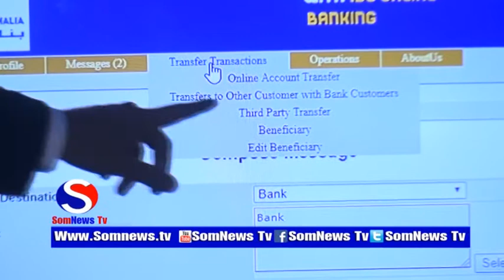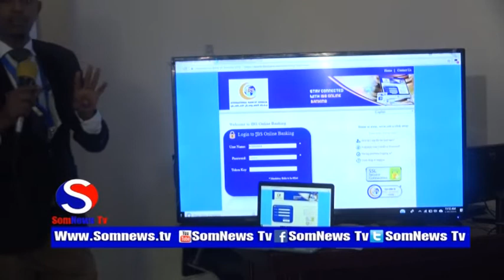Bankiga International Bank of somalia ayaa soo Bandhigay adeeg cusub oo loogu magac daray IBS ONLINE